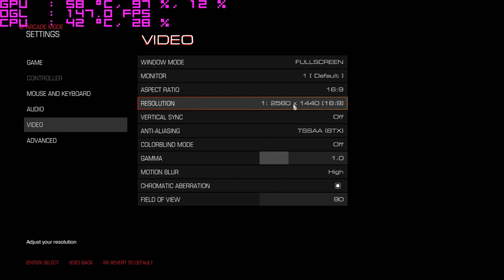DOOM - arcade mode - gtx 1080 - 1440p - gameplay 2